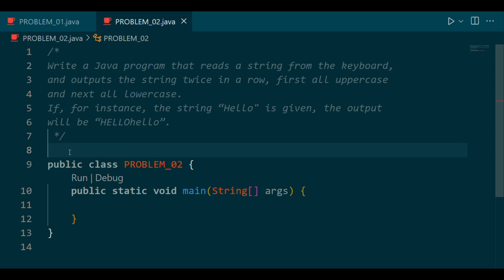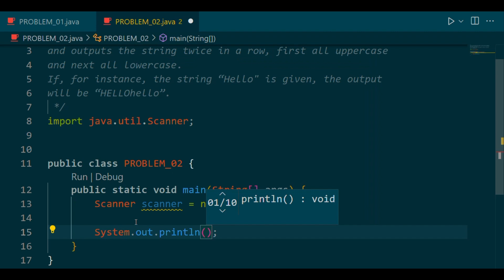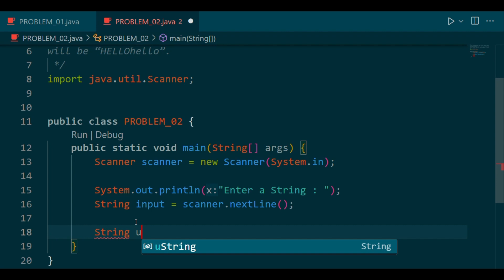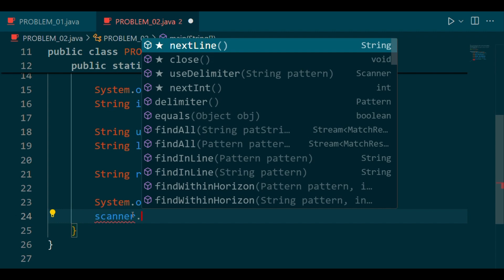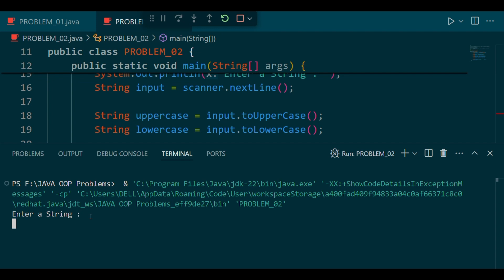JAVA OOP Problem Solving || Problem 02 || Bangla || CoderAnt2